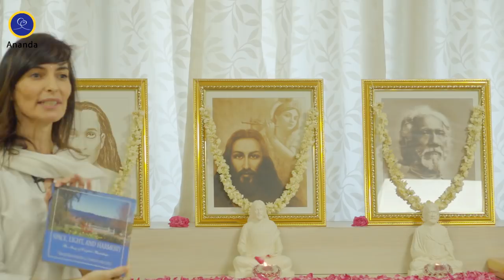"Living with Swami Kriyananda"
Satsang with Tyagi Narayani at Ananda Mumbai center.